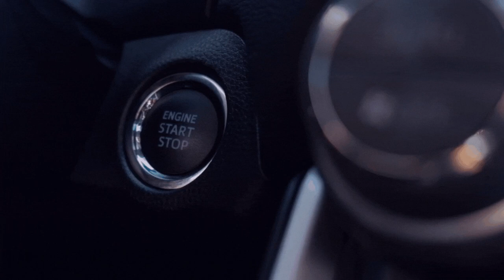WD Übersicht der Produktionstädte I💚🚜[FS22/LS22] [Silverrun - Forest] [Mulitplayer/GER] 🆔2️⃣1️⃣